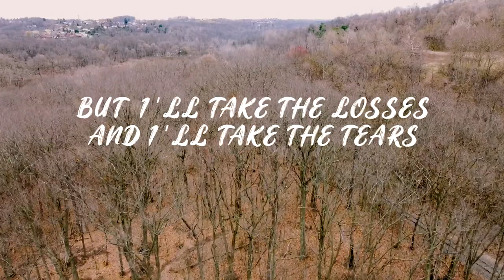"She's My Heaven"(Trent Harmon) - (LYRIC VIDEO)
Lyric Video for "She's My Heaven" Lyric: Harmon, Hatch, Jenkins, Sellers//Produced by: Paul Jenkins//Video: Randon Bopp